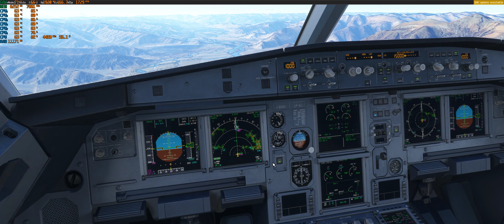Fenix A320 landing Lhasa (China)